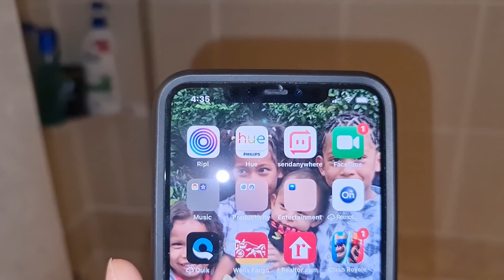PBA BUBBLE LIFE DAY 3 (Part 1) : PRACTICE | EARTHQUAKE!!! BY JOE DEVANCE